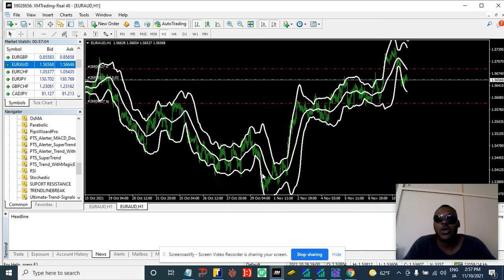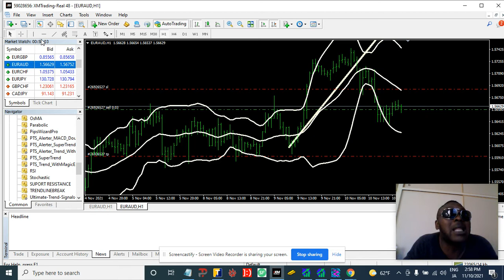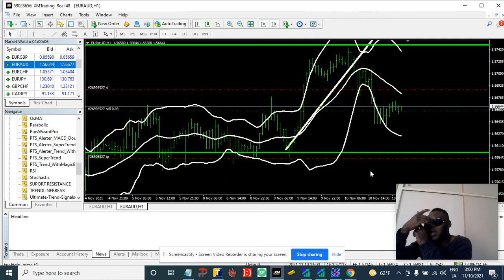FAST AND PROFITABLE ONE MINUTE STRATEGY USING BOLLINGER BANDS LIKE A PRO